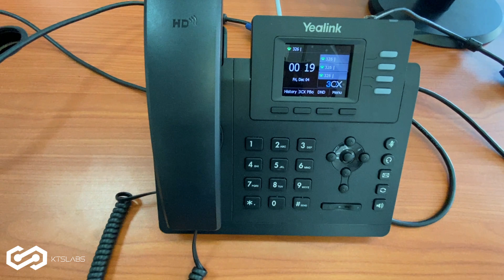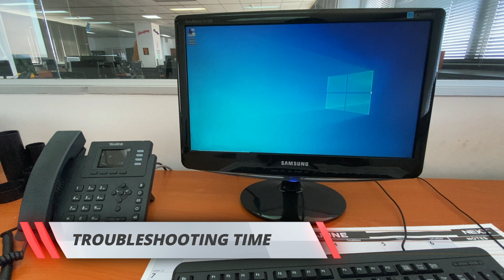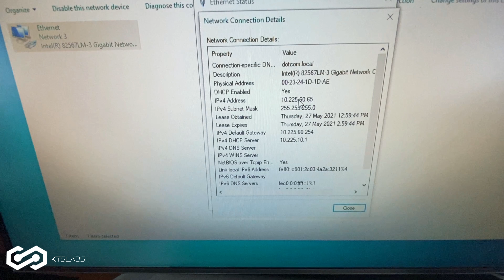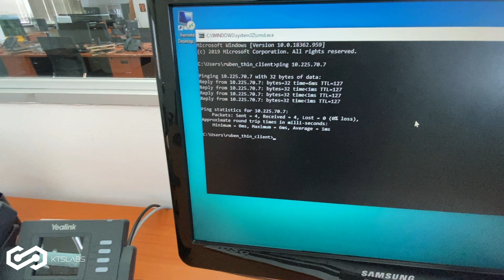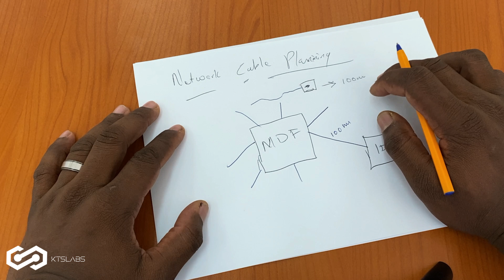Network Testing, Quality Check and Cleaning | IDF Upgrade Project | KTS Vlog Episode 6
Finally it is Time for Testing and Cleaning.
Network and VoIP Phone Testing, Quality Check and Cleaning of IDF Upgrade Project - KTS Vlog Episode 6

NETWORK TOOLS:
Network Repair Tools and Label printer:
► PRECIVA NETWORK REPAIR TOOLS
► BROTHER PT-E110VP LABELLING TOOL
► BROTHER P-TOUCH LAMINATED CARTRIDGE

A MUST GET FOR EVERY NETWORK ENGINEER:
► Network Warrior

CCNA STUDY MATERIAL:
Books:

CCNP ENCOR STUDY MATERIAL:
Books:
► ENCOR 350-401 Official Cert Guide
► ENCOR 350-401 and ENARSI 300-410 Official Cert Guide
► 101 Hands-on Labs (ENCOR 350-401 and ENARSI 300-410)

CCNP ENARSI STUDY MATERIAL:
Books:
► ENARSI 300-410 Official Cert Guide
► ENCOR 350-401 and ENARSI 300-410 Portable Command Guide